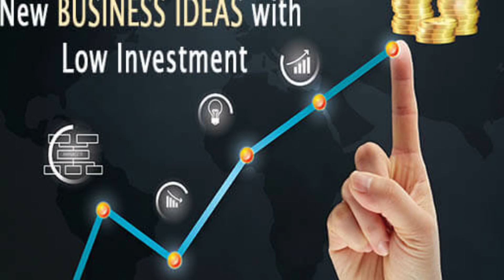ఇంట్లో కూర్చుని ఎలాంటి తలనొప్పి లేకుండా పుట్టగొడుగులు ప్యాక్ చేయడానికి మనుషులు కావాలి వీళ్ళకి 30 వేల